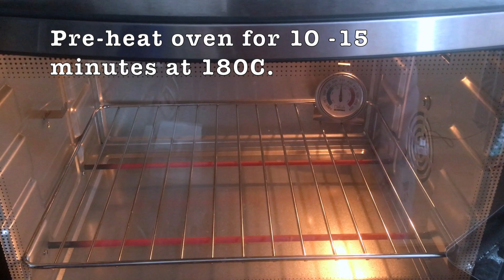Chocolate Crinkles Cookies!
Pinoys love to bake and eat cookies and Chocolate Crinkles are their go-to cookies.
Chocolate Crinkles are soft, fudge-like cookie that are dusted with a generous dose of powdered sugar.

Costing:
Expenses: Total 127
Yields: 49